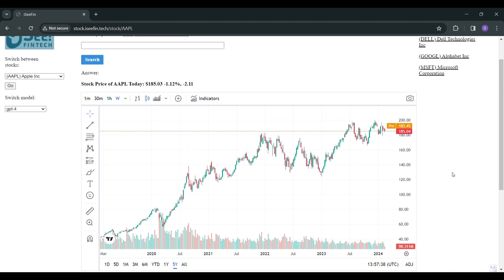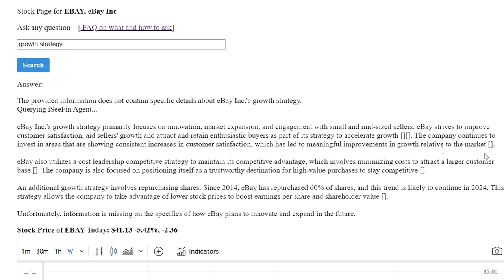AI Powered Stock Insights with iSeeFin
Our latest AI Demo Video iSeeFin, is your ultimate shortcut to expert stock knowledge! Whether you're an experienced investor or just starting out, iSeeFin's AI provides comprehensive insights into the stock market, anytime, anywhere.

With iSeeFin, you will have access to a range of tools, resources, and analysis to help you make informed investment decisions, keeping you ahead of the game.